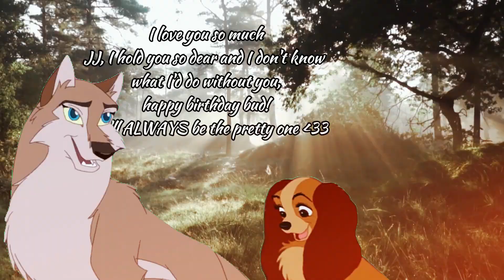~+ JJ's Birthday Worm MEP: Second Edition +~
~+ Hihi! It's Huntress again! Don't tell JJ..I a sneaky sneak..Anyway! Here is the second edition of the Worm mep franchise! Happy Birthday JJ! We love you!! +~

Parts!

1 - Kawaii Dragoness
Happy birthday 🎉🎁🎂🎈🎊
I hope you have a wonderful day and make a wonderful wish! ✨
2 - LumityMarcanne2304
Happy Birthday JJ! Hope you have the best day ever and thank you so much for all the MEP parts. You're a wonderful person and I am so glad I got to meet you.
3 - averosia
Happy birthday JJ!!! I hope you have an amazing day. I’m so glad that we’re friends, every time we hang out together is always super fun, whether it’s playing the dumbest games imaginable on Roblox or just chatting 😌💕

4 - Mochishuu
Happy Birthday JJ! You know how much I love you, you're my brother and one of the most kind, loving and silly guys I know. You are one of my absolute best friends and I couldn't consider myself luckier to have gotten to know you, to meet you in person and getting to see you in just a couple weeks!!
I hope you enjoy all of today to it's fullest and that you get spoiled absolute rotten!! You desevere it all, all the joy, happiness, gifts and love from everyone here and everyone else you know. Happy birthday, to the best big brother I could have ever had the fortunate chance of meeting❤️
5 - KatiePaws
Happy birthday to you too JJ. I hope you have a wonderful birthday and that you enjoy your special day with your family. I always loved your videos and editing skills. Thank you 🩷✨🫶
6 - Huntress Lps
Heya JJ!! I hope you have the BEST birthday ever! I love you so dang much and I'm so glad we met all those years ago! You've been a great friend and I'm so glad that I could edit the MEP together again! Hope you have the BEST day! Love you!!
7 - Sundrop
8 - Lightfyre
Have a great day my dude!
9 - The Female Simba
10 - RWD
hey JJ, you're super talented and such an inspiration. No matter what you always impress me. I hope you have such an amazing day on your special day, hope u have an amazin rockin day. Happy birthday!

Other Messages!!

Annie - JJ IM HERE AGAIN HAHA MY SECOND BIRTHDAY MESSAGE FOR U LOL 💖💕 im not at home right now but again i love you smm HAPPIEST BIRTHDAY KING ✨ i hope you enjoy every single moment and that you can be happy always 💖 eat the best cake ever and enjoy your special day with all the people you love 💕✨ MWAH HAPPY BIRTHDAY! thank you for being my friend for this long 💖 also sorry for not being in the worm this year, life gets in the way sometimes but i appreciate you the most 💕
Selentric - Happy Birthday, JJ! I hope you have a wonderful day. You deserve all the best in the world and I’m glad we have been able to be friends for quite a while. You’re always so kind and fun, I hope you get the coolest gifts and eat the best treats. Love you!
Ellia - I'm so sorry as well JJ, I really wanted to make something for you this year, but I've just started back at uni, so everything is extremely hectic right now and I didn't have the time. I still wanted to wish you well anyways and I hope you have a really happy day!! 🎉 🎊 🎈

Thumbnail by: Huntress Lps

Thank you so much for Partaking! We love you JJ!!